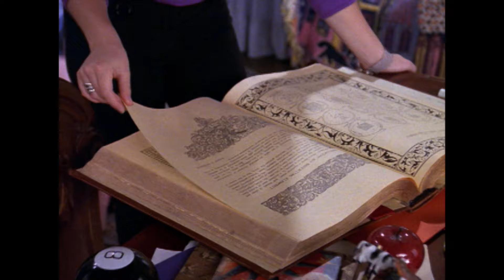Sabrina Apologizes to Harvey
Sabrina FINALLY tells Harvey that she's sorry. Will they get back together?